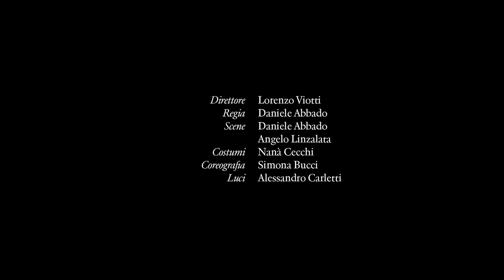Simon Boccanegra - Intervista a / Interview with Luca Salsi (Teatro alla Scala)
Stagione 2023/2024
Simon Boccanegra

Melodramma in un prologo e tre atti
Libretto di Francesco Maria Piave e Arrigo Boito

Direttore: Lorenzo Viotti
Regia: Daniele Abbado
Scene: Daniele Abbado e Angelo Linzalata
Costumi: Nanà Cecchi
Movimenti coreografici: Simona Bucci
Luci: Alessandro Carletti
Cast: Simon Boccanegra (Luca Salsi), Jacopo Fiesco (Ain Anger), Paolo Albiani (Roberto de Candia), Pietro (Andrea Pellegrini), Amelia (Maria) (Eleonora Buratto / Anita Hartig), Gabriele Adorno (Charles Castronovo / Matteo Lippi), Capitano dei Balestrieri (Haiyang Guo), Ancella di Amelia (Laura Lolita Perešivana)

2023/2024 Season
Simon Boccanegra

Opera with a prologue and three acts
Libretto by Francesco Maria Piave and Arrigo Boito
Teatro alla Scala Orchestra and Chorus

Conductor: Lorenzo Viotti
Director: Daniele Abbado
Sets: Daniele Abbado e Angelo Linzalata
Costumes: Nanà Cecchi
Choreographic movements: Simona Bucci
Lights: Alessandro Carletti
Cast: Simon Boccanegra (Luca Salsi), Jacopo Fiesco (Ain Anger), Paolo Albiani (Roberto de Candia), Pietro (Andrea Pellegrini), Amelia (Maria) (Eleonora Buratto / Anita Hartig), Gabriele Adorno (Charles Castronovo / Matteo Lippi), Captain of the Crossbowmen (Haiyang Guo), Amelia's maid (Laura Lolita Perešivana)